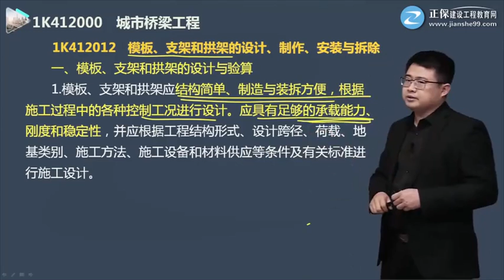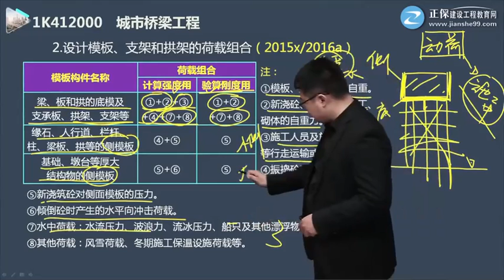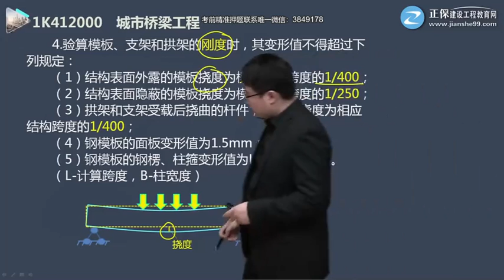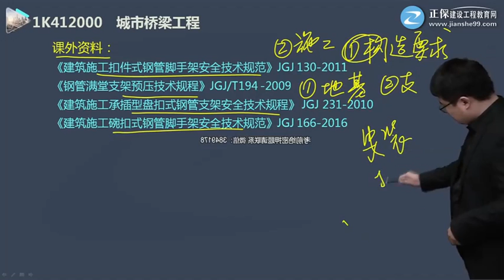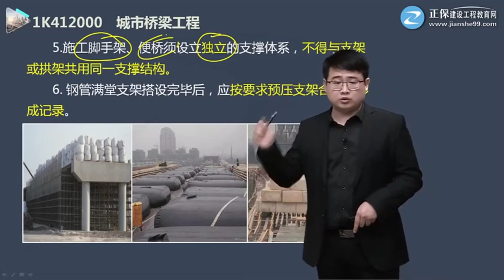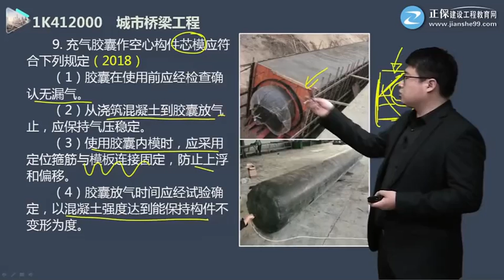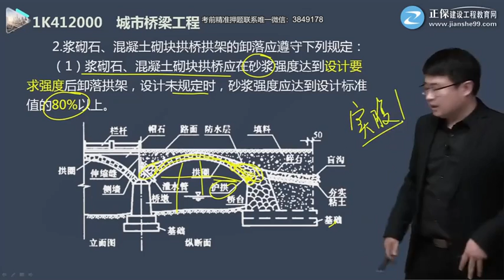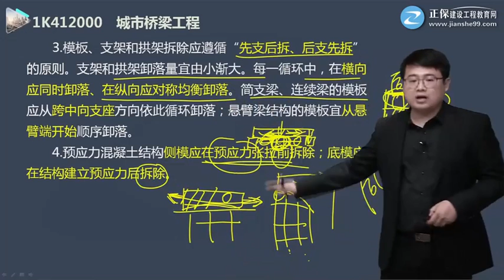2022 一级建造师 市政 田洋 城市桥梁工程 基础精讲班第03讲 模板、支架和拱架施工技术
2022 一级建造师 市政 田洋  城市桥梁工程  基础精讲班